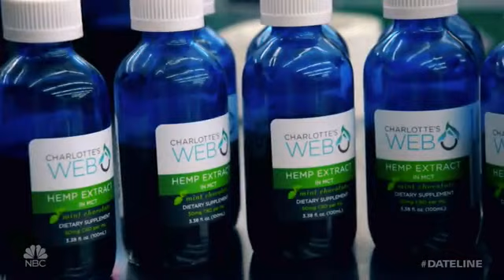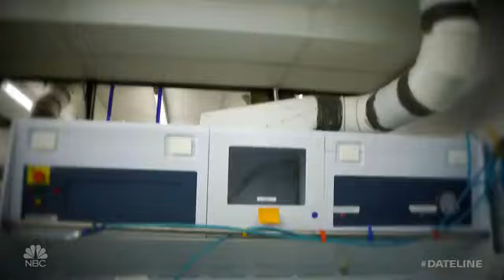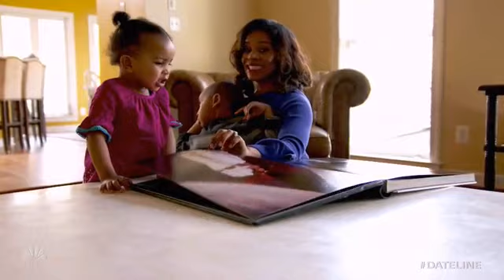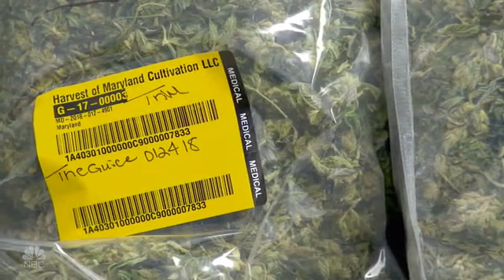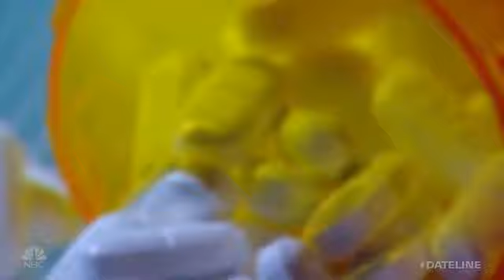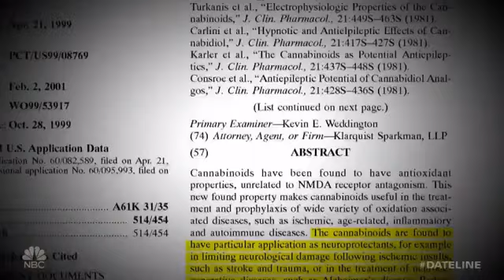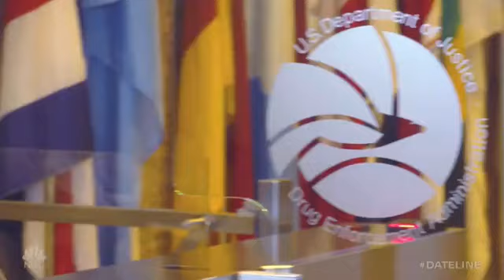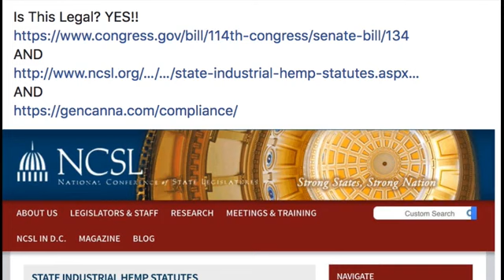CBD Growing Promise Dateline NBC 5 20 2018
CBD and the endocannabinoid system